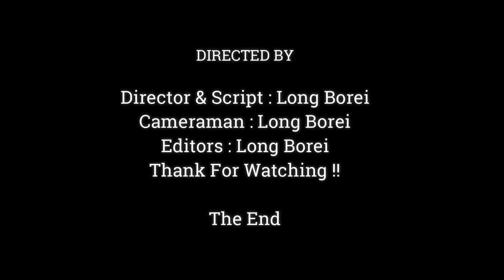OMG.!!Mom Anna Commencement Did Wrong To Baby Anissa Like Alba Also, Very Pity Poor Baby Cries Hurt,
Dear all Value Visitor, This Videos We Want To Show You About ,OMG.!!Mom Anna Commencement Did Wrong To Baby Anissa Like Alba Also, Very Pity Poor Baby Cries Hurt,